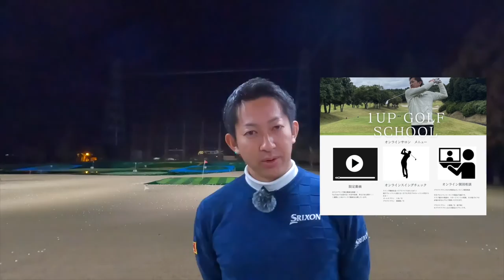【プロが教える】ジュニアゴルファーの育て方 vol.1 ジュニアゴルフレッスン やりたいようにやらせなさい